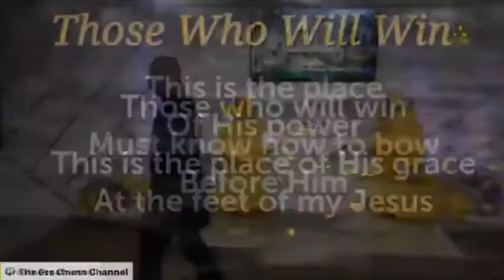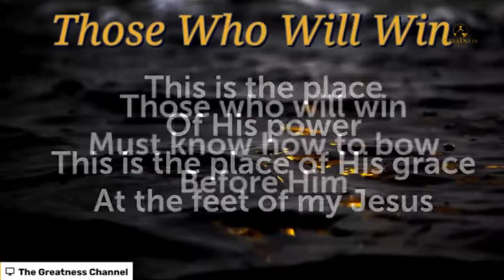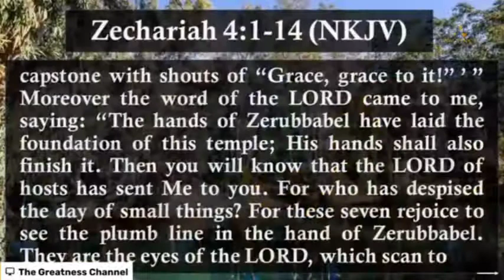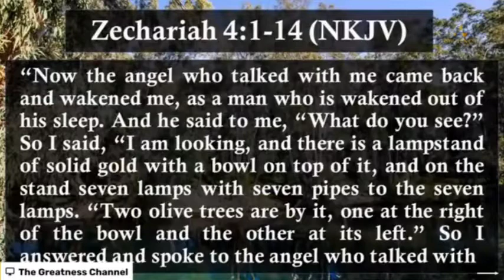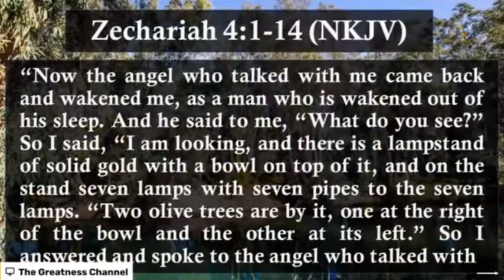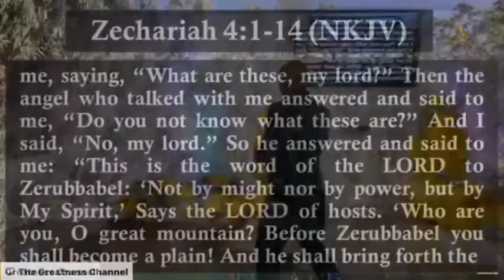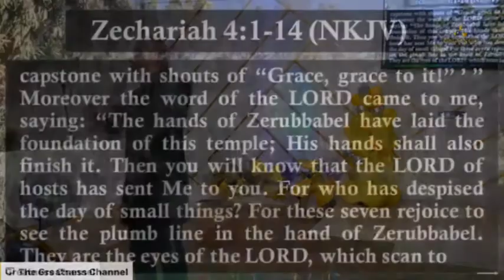H. E. Ambassador Prophet Dr. Andre Thomas - The Grace Of Zerubbabel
Messaged preached on Sunday, May 22, 2022 at Divine Visitation Assemblies in our 8:30 am Sunday Prophetic Service.

Divine Visitation Assemblies
126B Plaza Centrale
Roebuck Street, Bridgetown
Barbados

Service times:
Sundays 8:30am and 10:45am
Wednesdays 6:00pm
Thursdays 7:00pm (Mining The Gold)